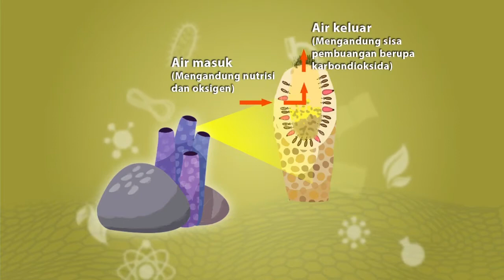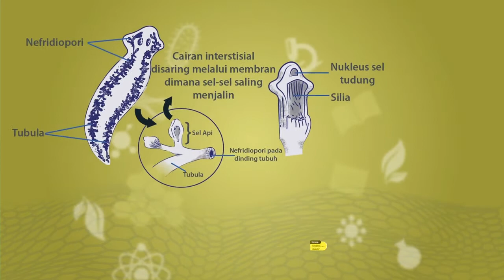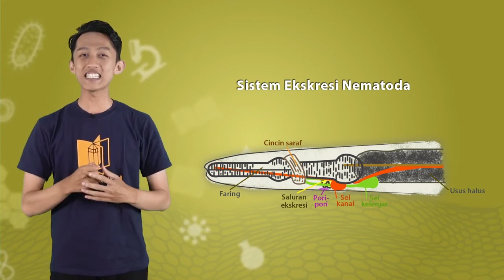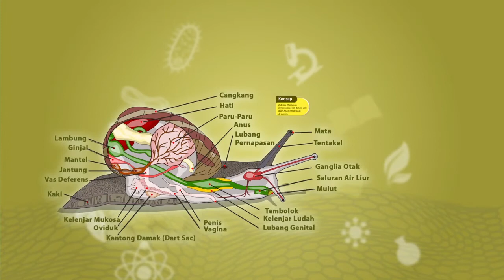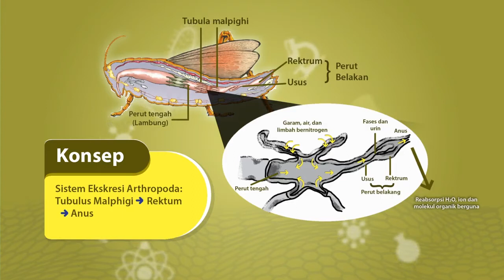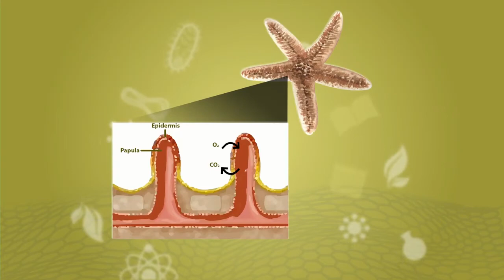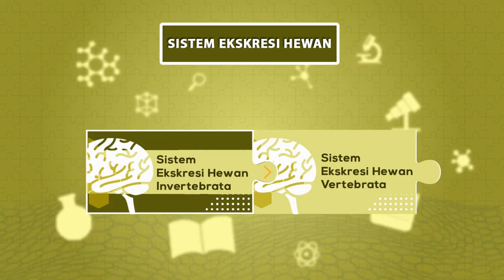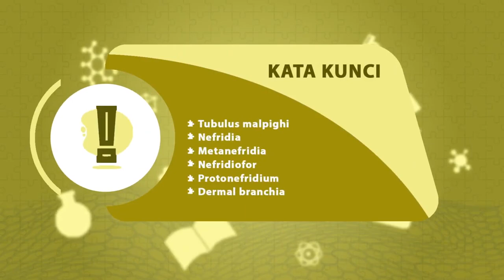Biologi - Sistem Ekskresi Hewan Invertebrata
Hai, Kawan Murid!

Apakah kamu sudah tahu mengenai sistem eksresi?
Sistem ekskresi adalah sebuah proses pengeluaran zat – zat sisa metabolisme yang sudah tidak digunakan lagi oleh tubuh. Zat ini bisa berupa karbon dioksida, urin, urea, keringat dan senyawa–senyawa lain yang bersifat toksik (racun).

Di dalam tubuh manusia, organ yang berperan pada proses ini adalah ginjal, kulit, paru-paru dan hati. Lalu, bagaimana ya dengan hewan invertebrata?
Pernahkah kamu membayangkan bagaimana bintang laut, gurita atau laba-laba melakukan proses ekskresi?

Yuk, simak video ini untuk mengetahui jawabannya bersama Sekolah.mu!

Belajar Tanpa Batas di Sekolah.mu!
Tanpa batas waktu bertanya, tanpa batas materi pelajaran, tanpa batas ruang kelas, tanpa batas memilih eksplorasi karier yang kamu banget.
Temukan beragam program belajar yang disediakan oleh berbagai penyedia program dari hasil kolaborasi dengan guru, sekolah, perusahaan dan pakar, yang sesuai dengan minat dan bakatmu.
Untuk informasi selengkapnya silahkan mengunjungi:
Atau mengirimkan email ke:
Download aplikasi Sekolah.mu di Playstore, sekarang!

Sekolah.mu Masa Depanmu
BelajarDariManaSaja Bersama Sekolah.mu